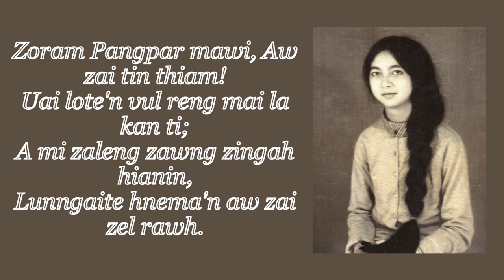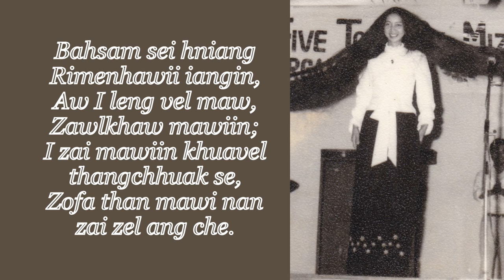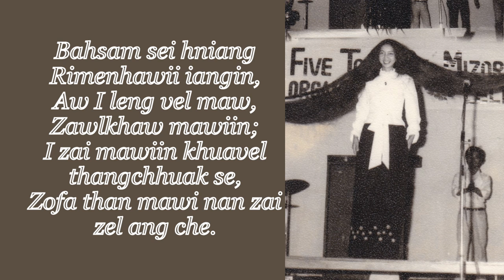Lalsangzuali Sailo - Zai Zel Rawh ( Lyric Video)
He hla mawi tak hi Pu Lalmalsawma'n Zualbawihi (Lalsangzuali Sailo) tan July 2,1991-a a phuah a ni a. A thluk erawh hi chu amah Zualbawihin August 12,1991-a a phuah a ni. He hla hi Zualbawihi leh a chhungte bakah a thenrual thate leh amah ngaisangtute tan tun thlengin a hlu em em ani.

This song was composed by Lalmalsawma on 2nd July, 1991 honouring Zualbawihi (Lalsangzuali Sailo) and encouraging her to never stop singing. The beautiful melody was then created on August 12, 1991 by Zualbawihi herself. This beautiful song is very special and memorable to Zualbawihi, her family, friends and fans till today.

WARNING!